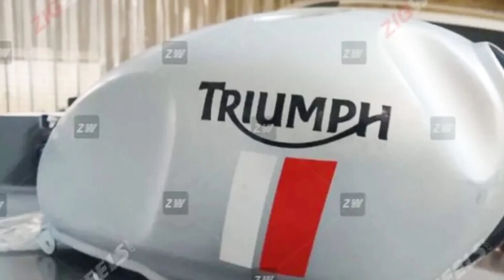Triumph 400 custom colors Launched💥At Rs 15k more more √√ First Look || all details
triumph speed 400 2024
triumph speed 400
2024 triumph speed 400
triumph scrambler 400 2024
triumph scrambler 400x 2024
triumph scrambler 400
triumph 400
speed 400 2024
triumph speed 400 features
triumph speed 400 specs
triumph
triumph speed 400 news
triumph scrambler 400 news
triumph scrambler 400 specs
triumph scrambler 400 features
speed 400
2024 triumph scrambler 400x
triumph scrambler 400x
triumph speed 400 review
2024 triumph speed 400 review